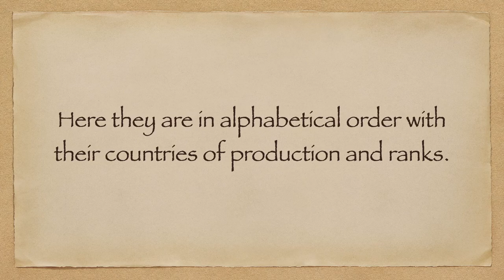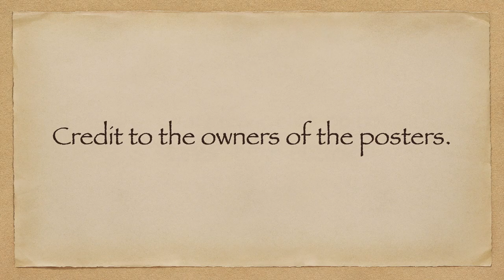My 21 Asian Boy/Gay Love Series/Movies That Have 4 & 5 Stars Ratings (July 1 to September 30, 2021)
These are the 21 Asian boy/gay love series/movies that I watched from July 1 to September 30, 2021 which I gave 4 & 5 stars ratings. Some may have ended before the said period but it was only during this time that I was able to watch them. Thank you!